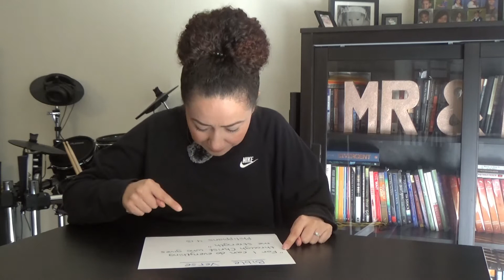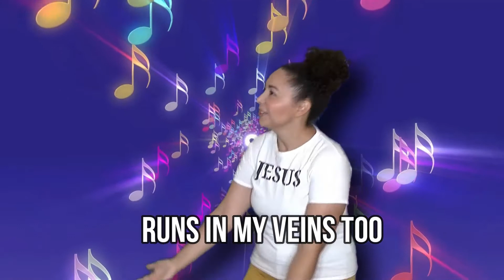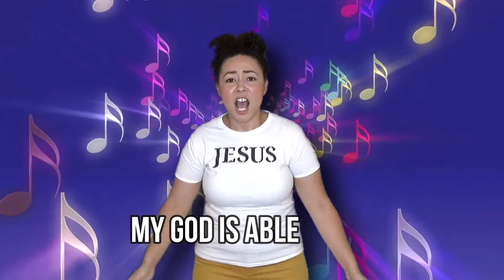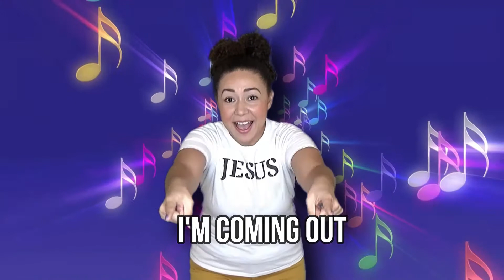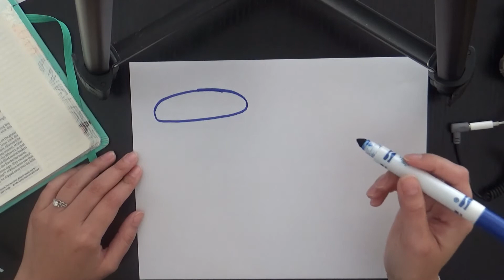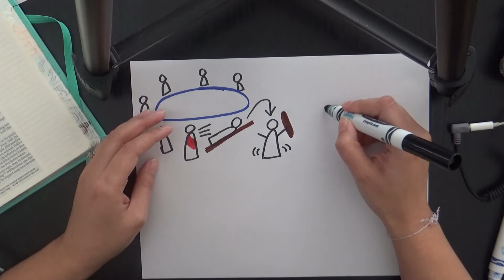SUNDAY SERVICE: Jesus Heals A Lame Man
Jesus Our Healer: wants you to use His strength--Tune in!!
– "RATTLE!" by Elevation Worship  lyrics © Sony/ATV Music Publishing LLC, Essential Music Publishing
Images: used from Pixabay (Free)